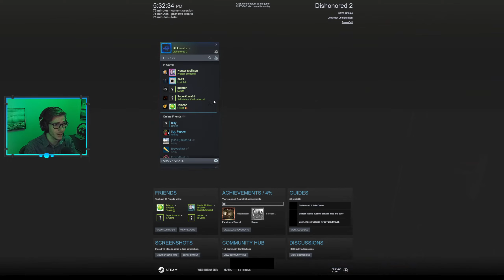Dishonored 2 "Edge of the World" Part 2 [1440p60]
Welcome to my Dishonored Series!